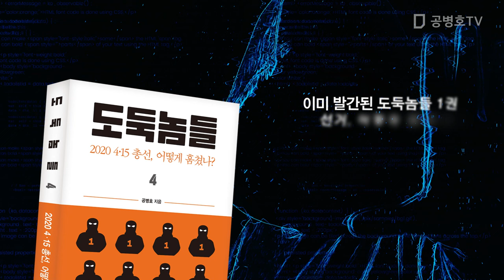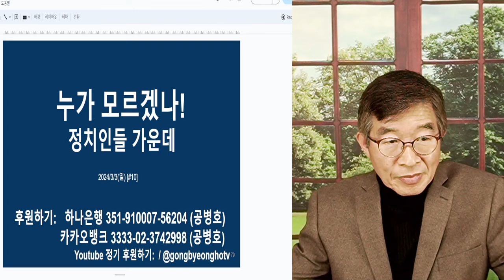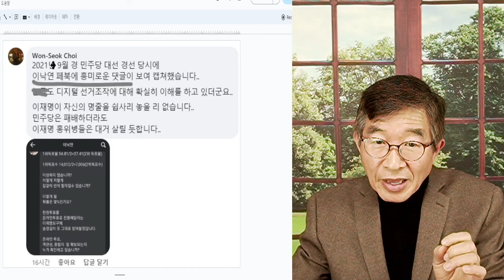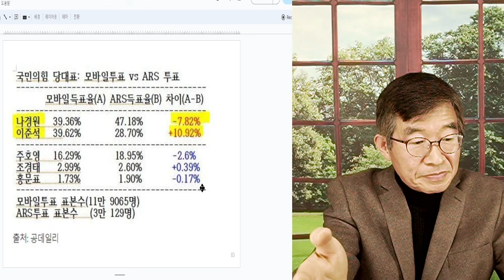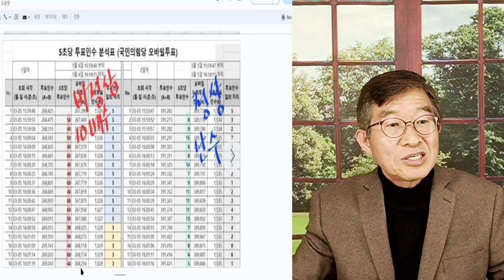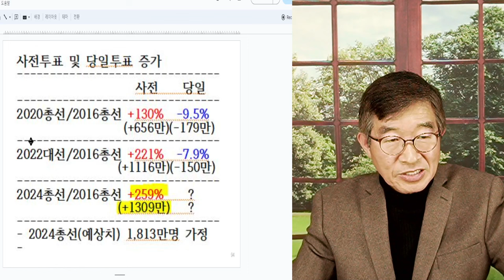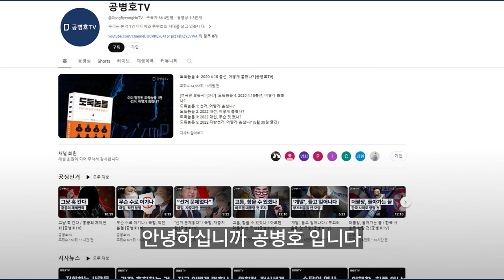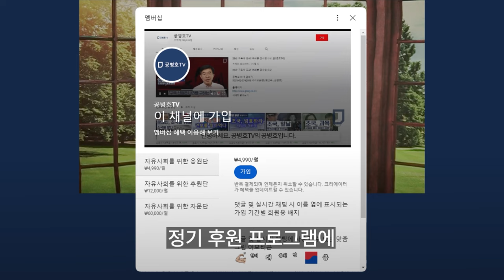모르는 사람 없다 / 정치인들, 여야 불문하고 [공병호TV]